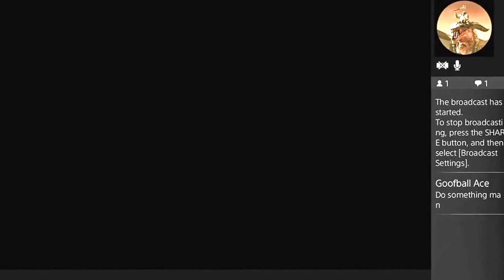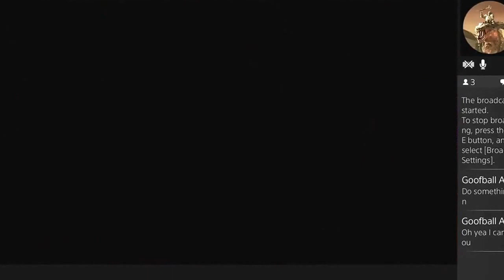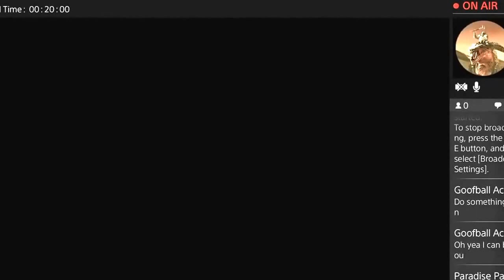Dead or Alive 5 newbie training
Cheer for Lightning as he continues his path to becoming a DoA master!.. or not.  He gets his butt handed to him quite a few times by the AI; but we all grow through trial and error!